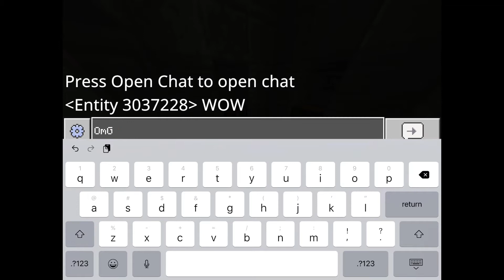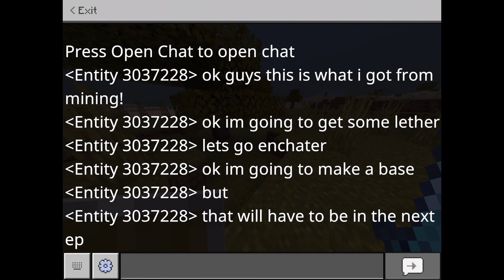Mpes s1:ep 1 a new Beginning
On mpes (Minecraft pocket  edition survival), I make survival videos like making a base, enchanting,  and lots more so if you want me to be able to upload more, then subscribe and like its free and helps me out a lot!!